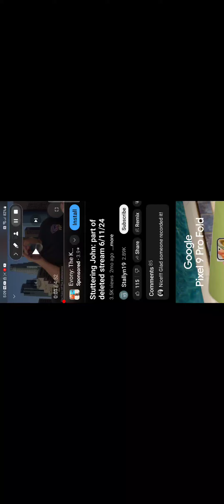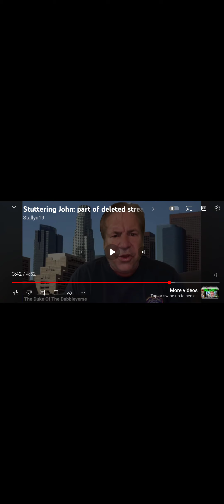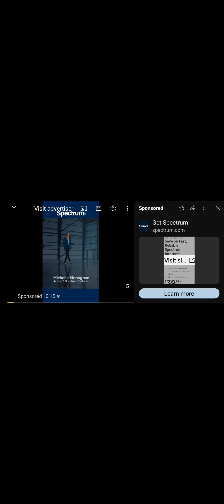stuttering john previously deleted podcast moron at work